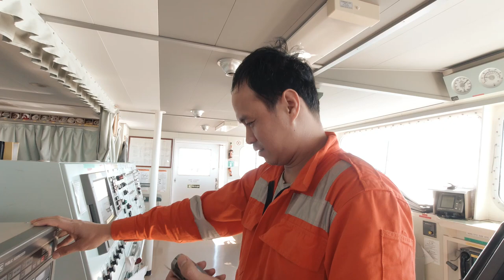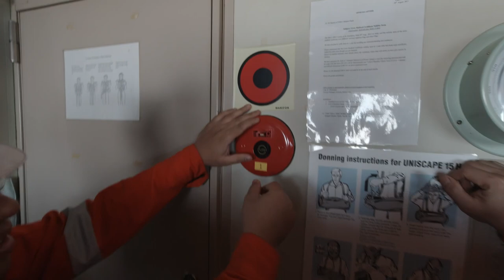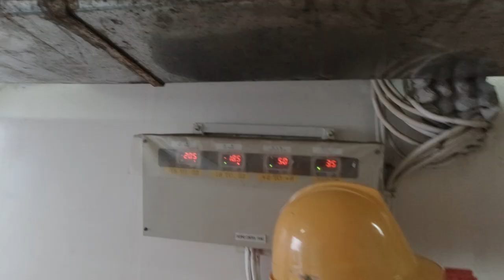WEEKLY SAFETY CHECKLIST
Onboard our ship, we conduct weekly safety inspections to ensure that every equipment is working properly. Come join us as we go around our vessel. Inspections can be fun too!